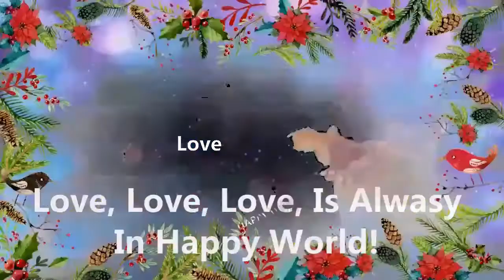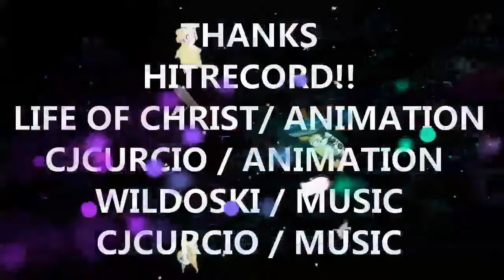Happy World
A fantasy world seen through the eyes of children.
Created together by the Hitrecord Community!